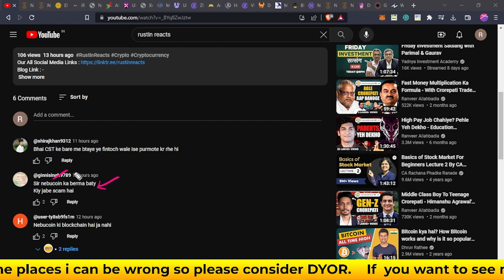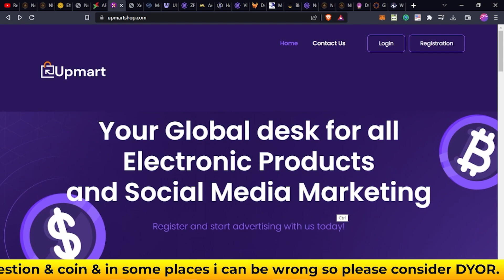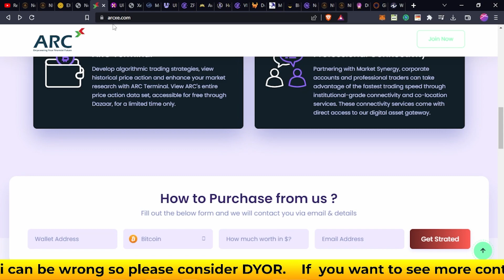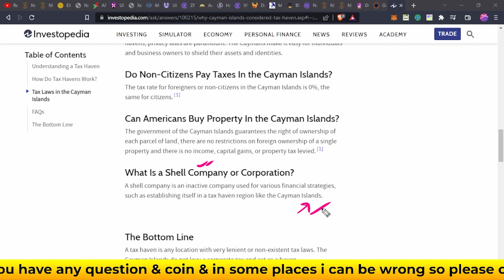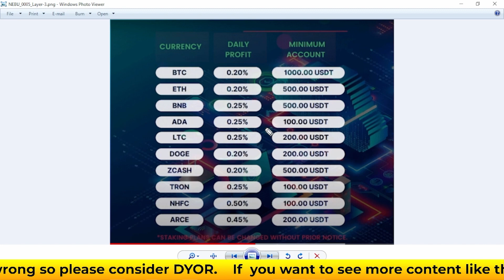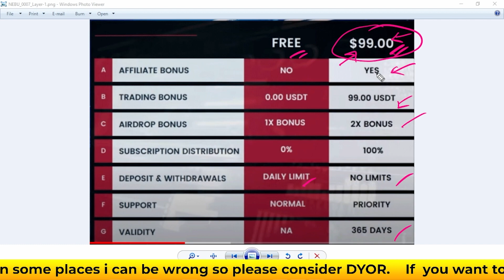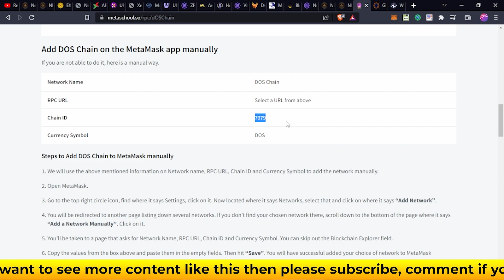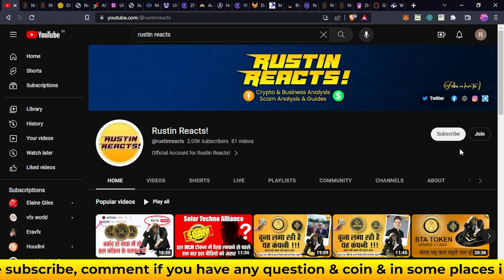Review : Nebu Coin | Arc Exchange | Rustin Reacts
Nebu coin and arc Exchange both are mlm based and demands staking higher amount for higher guarantee profits upto 15 to 25%, my opinion it is sort a scam, be aware. DYOR before inbvesting